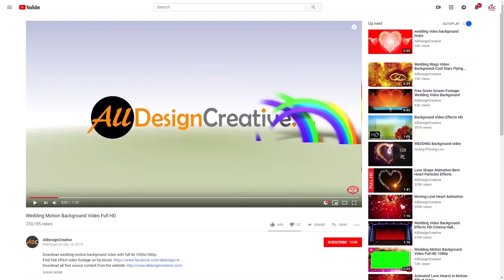Free Animation of Golden Rope Barrier with Red Carpet Event Walk in Green Screen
Download free animation of golden rope barrier with red carpet event walk in green screen video background and created in full HD 1920x1080p. You can use this red carpet event walk with spotlights green effect for your personal and for commercial projects as well. Just try in your next projects and enjoy!